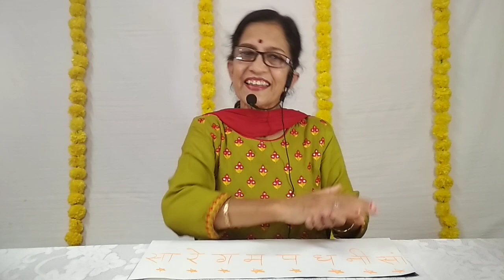SA RE GA MA, Sargam with clapping patterns, (Manjusha Raut Music Therapy For Kids)